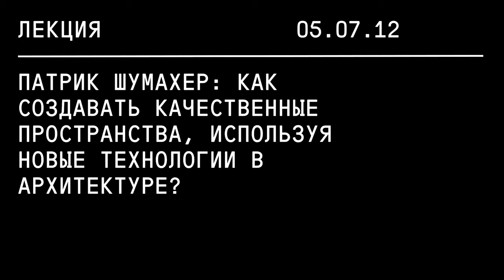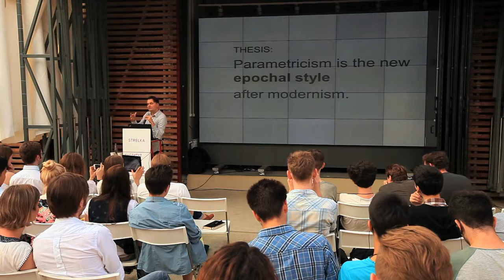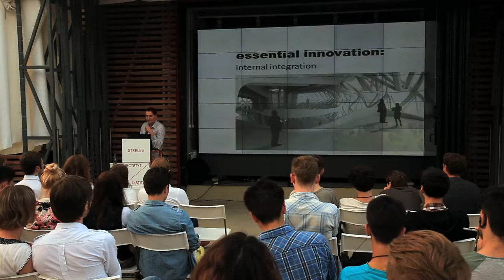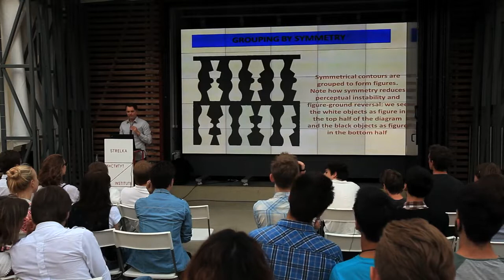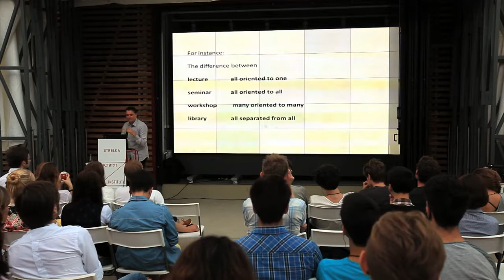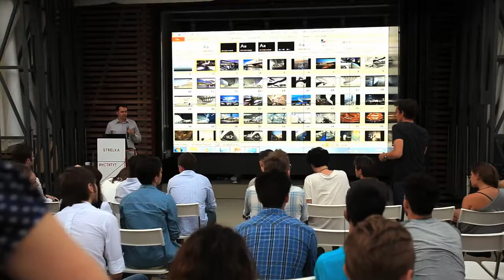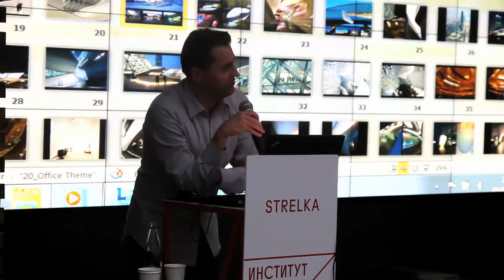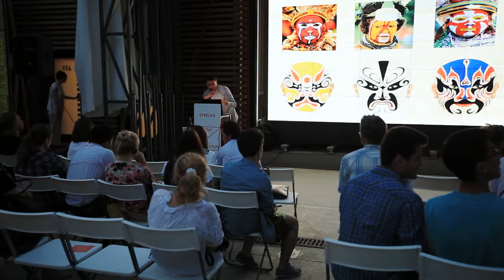Patrik Schumacher. Lecture "How to Create Quality Space Using New Architectural Technologies"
How does development of new technologies and dynamic systems improve the quality of urban space? How can one establish communication between distinct spaces and strengthen the interrelation between them? What new opportunities does parametric design open up for an architect?

Patrik Schumacher, PhD, is a member of the Architect Registration Board with the Royal Institute of British Architects (RIBA ARB). Since 1988 he has been working together with Zaha Hadid, the first female architect to win the Pritzker Architecture Prize. As a partners at Zaha Hadid Architects, Patrik is a co-author and creative partner in a number of important projects, including the MAXXI National Museum of the 21st Century Arts in Rome, the Central Building of the new BMW Leipzig plant, the Guangzhou Opera House in China, and King Abdullah II House of Culture & Art in Jordan.

At the 11th Architecture Biennale Venice, Patrik Schumacher and Zaha Hadid presented parametricism, “a new deep style within avant-garde architecture.” Patrik Schumacher himself has been focusing on the concept of design as a communication medium in his recent projects.